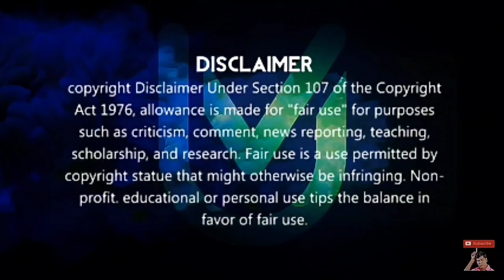பாம்பு புற்றா....? கரையான் புற்றா....?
Hy hiii you watching ultra Vision Tube 📽️🎭 channel
This is your life Page
Do keep supporting...
We are trying to our attention
Follow this blog 😎🙏
Thankyou for your time spent with our channel
© ® ™OUR CHENNEL MOST VIEW VIDEO

Paayum oli nee enakku (Bharathiyar) fan remix song

Chill bro tiktok version

vaathi coming tiktok version

India vs China | சீனா அதிபரால் ... இந்திய எல்லையில் பதற்றம்.

Whiteboard | episode - 02 |

Nan kudika porean tiktok version

Dear subscribers and visitors (viewers) this is a great place for relaxing and entertaining fun with your favorite snake karayan Homemaker true basedonreal babavaanga Gobi sudhar justtributes #dhanush
@ultravisiontube @justtry @100%fun @somethingDifferent @subscribeToME supports to me
Thank you for the opportunity to
®Ultra Vision Tube